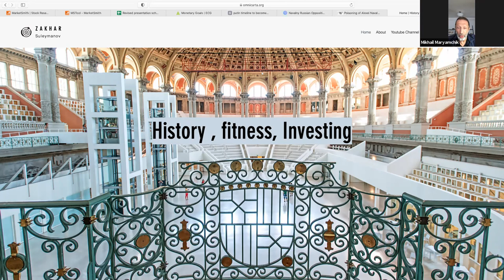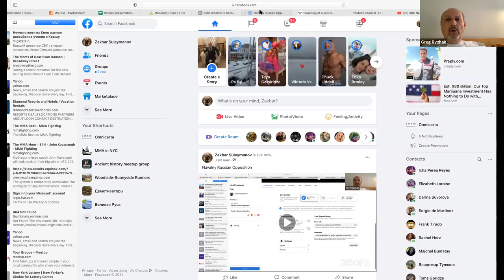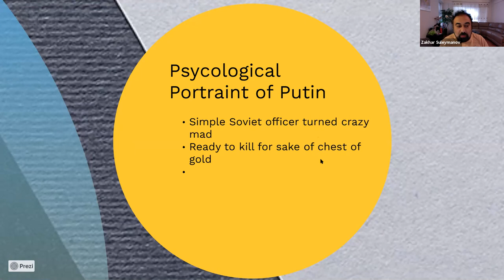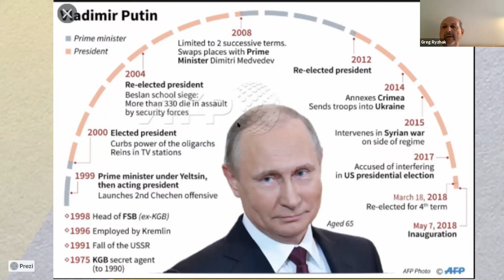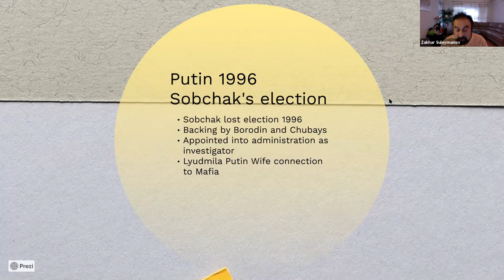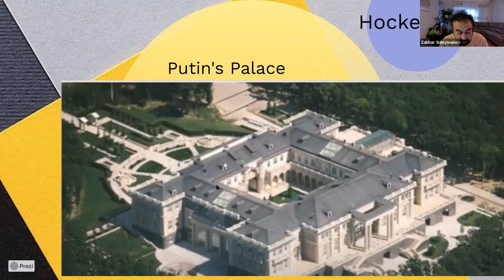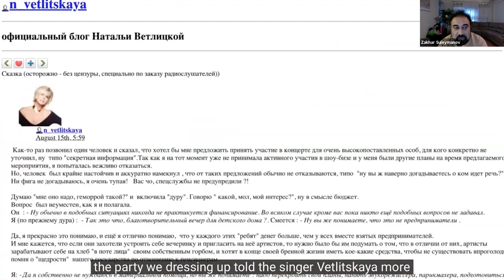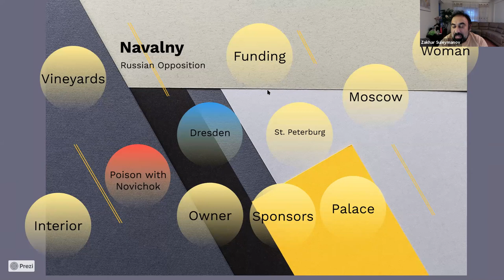Navalny & the Russian Opposition (STUDIES 05)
Navalny Russian Opposition